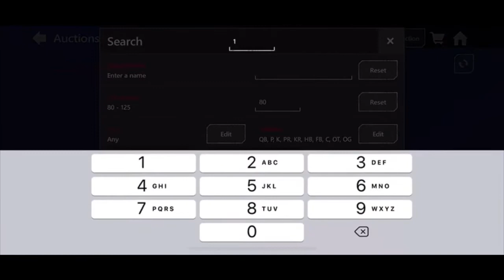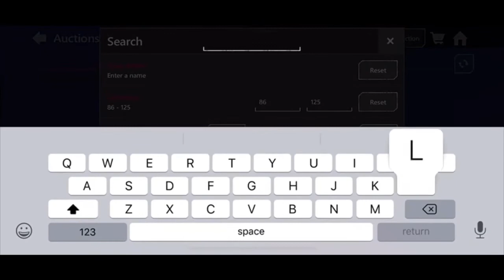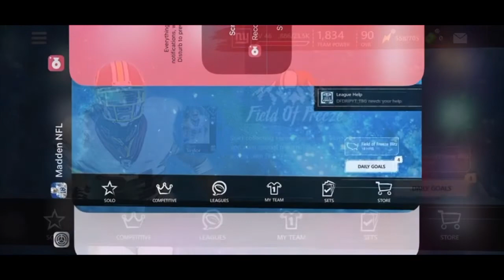Guess who with Cha Boi! NFL 100 boom or bust packs!!! Loser loses 200k?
I really hope you guys enjoyed, this was really fun to make!